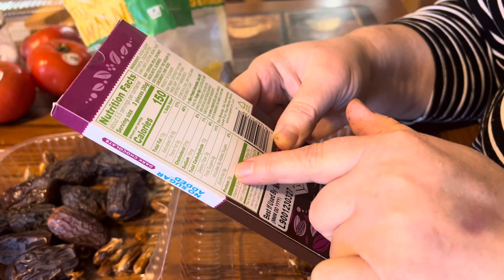Happy Valentines Day / The Joke’s on Me (oops)